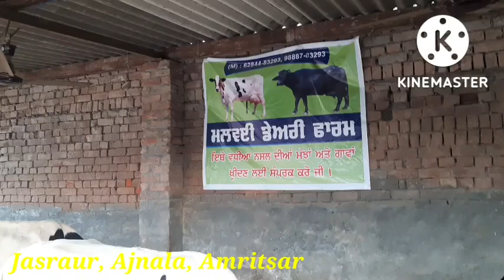20 ਤੋ 30ਲੀਟਰ ਵਾਲੀਆ 4 ਗਾਵਾਂ ਵੀਕਾਓ। 4 top class HF cow for sale/vadiya farm/18-10-22